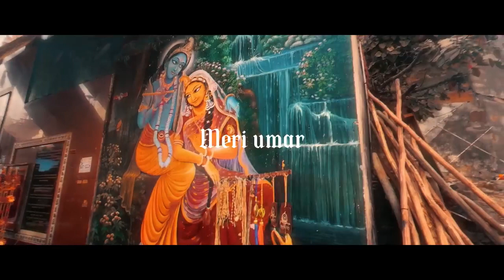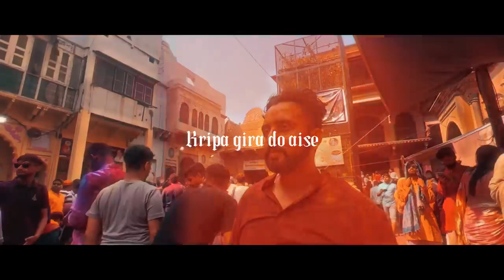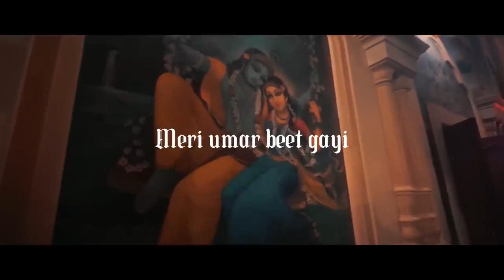Vrindavan Mein | Narci | Sonika | Hindi Rap (Prod. By Narci)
Song: Vrindavan Mein
Rap Artist: Narci (  / narci_thoughts  )
Lyrics: Narci (Rap part) & Traditional
Singer: Sonika Sharma Agrawal ( @SonikaSharmaAgarwal  )
Intro Vocals: Premanand Maharaj
Music & Arrangement: Narci
Mixing & Mastering: Xzeus
Artwork/Poster: iKillGraphix
Special Thanks: Prince & Gopal Upadhyay

ABOUT ‘VRINDAVAN MEIN’ SONG
This song reflects the wait of a devotee, a friend and a lover. When Shri Krishna left Vrindavan and went to Mathura, Radha and many Gopis were waiting for him. The same wait has been shown in a beautiful way in this song where the poet is considering himself as a friend, Sudama, Meera and devotee too. In this song the poet is requesting to meet Shri Krishna. The poet is describing his own presence in Vrindavan and on the same land he is waiting for Shri Krishna.

ABOUT VRINDAVAN
‘Vrinda’ or Brinda refers to Tulsi or Holy Basil, the single most important of all poojas or worship of the gods in Hinduism. The Tulsi leaves are offered in worship and garlands are strung to adorn the gods. ‘Vana’ is the Sanskrit word for forest; it is believed that Vrindavan was once abode to large, dense growths of the Tulsi plant, hence the name.

Vrindavan is a holy town in Uttar Pradesh, northern India. The Hindu deity Krishna is said to have spent his childhood here. It’s home to temples, many dedicated to Krishna and his lover, the deity Radha. Folklore and recorded evidence of Krishna’s life and his childhood shows us that he was raised in the village of Gokul near Vrindavan by his foster parents, Yashoda and Nanda. Vrindavan was the site of Krishna’s early childhood; the dense forests were ideal for him and his brother Balarama to play games and indulge in childhood pranks and pastimes with other children from Gokul.

LYRICS
[Sonika]
Shyama aan baso Vrindavan mein
Meir umar beet gayi Gokul mein

[Narci]
Intezaar mein baitha hoon main Vrindavan mein Shyama
Chalti meri saanson ne hai naam tera hi thaama
Khamkhah na khwab dekhun baag jahan ho baithey
Sath Kishori baithey phool jhule pe Kanha
Rahe Bihari dil ke ghar
khada Sudama tere dar
Mor pankh ye tere sar
Door karo gopi ka darr
Beet gaye hai kitne pal
Shyam sakhi ka dil bhi padh
Kabhi hoon Meera, kabhi sakhi
Gali hridy ne kholi hai
Baat hridy ne boli hai
Kripa gira do aise Shyam mere haan jaise
Banke Bihari mein phool barse Holi pe
Hathon mein gulaal liye raah nihaarun Madhav
Aaoge jo milne ko to sath le aana Radha
Vrindavan mein Shyama maang raha hai zyada
Saanson ke rukne se pehle

[Sonika]
Shyama raste mein baag laga jana
Phool binugi teri maala ke liye
Teri baat nihaarun kunjan mein
Meri umar beet gai Gokul mein